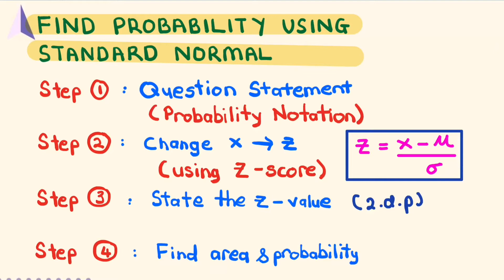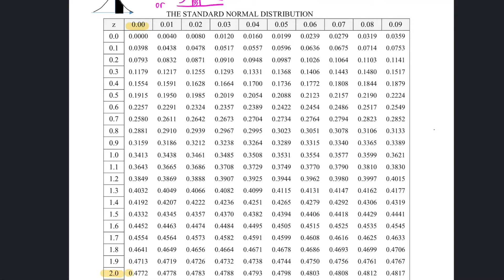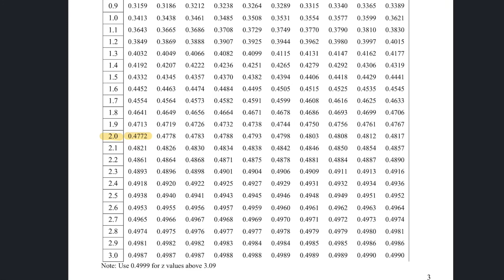Normal Dist : MAT0124 - Example 1 ( basic example_application)